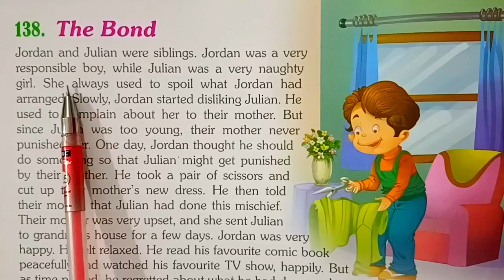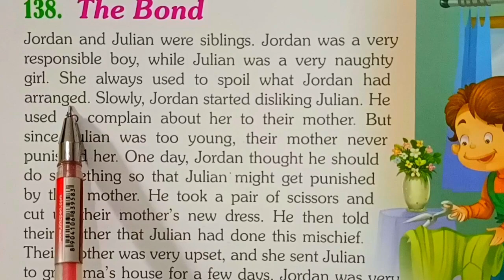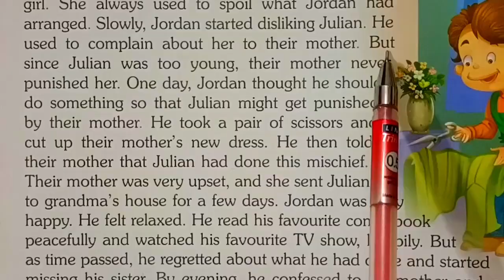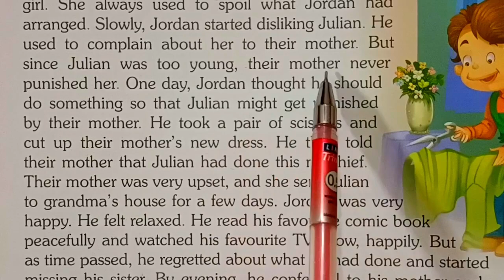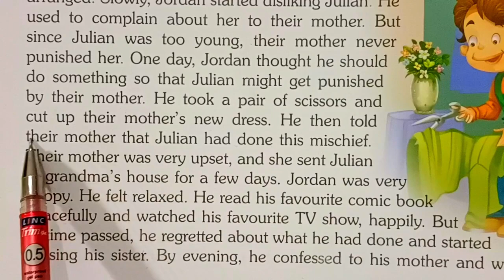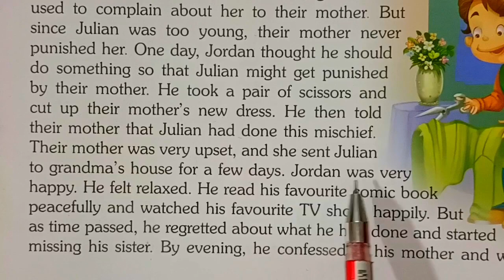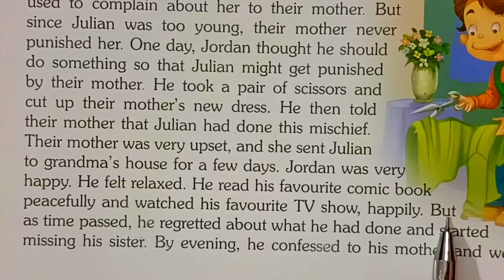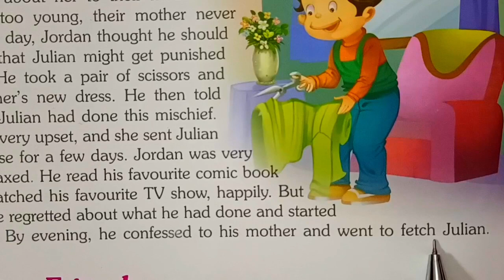💯 se 10%English toh jarur sikh jayenge iss video se || Moral Story || Best Education